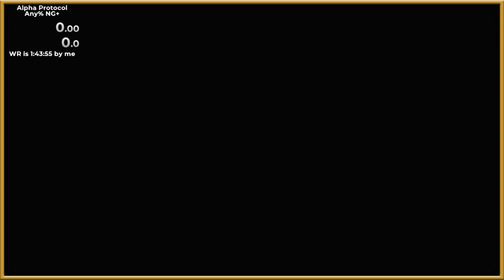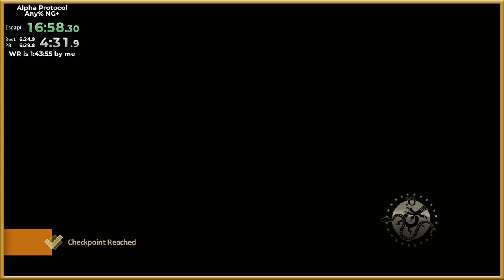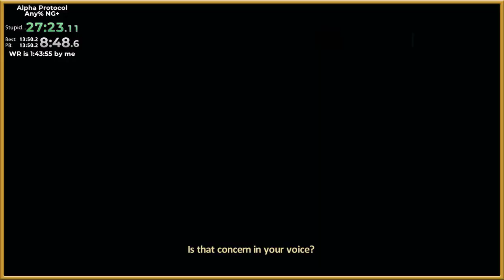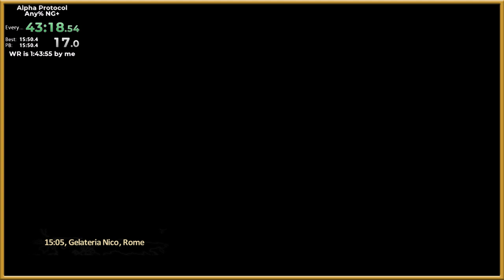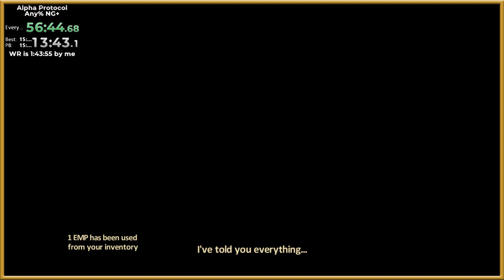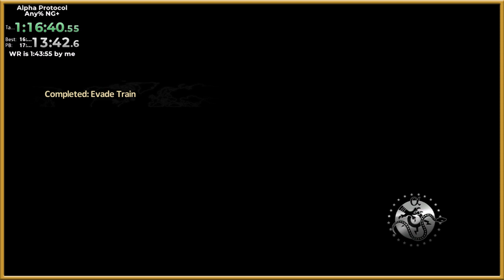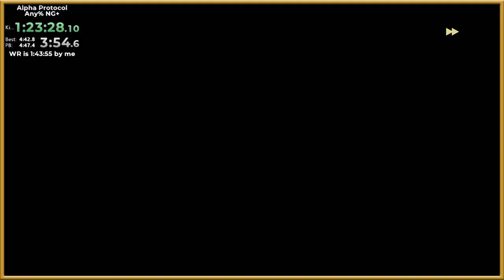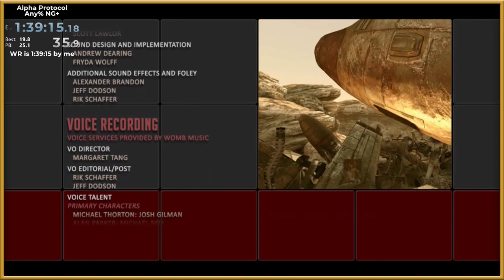Alpha Protocol in 1:39:15 - Any% NG+ (old WR)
Well this was unexpected. Audio will be fixed in next stream.